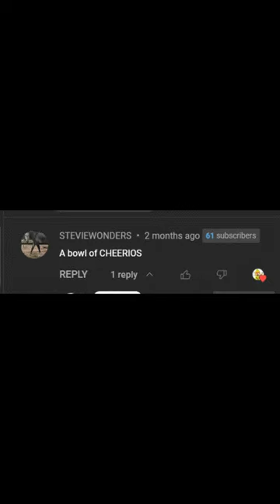Drawing on Microsoft Paint until I Reach 1K Subs - Day: 94 | Today: Bowl Of Cheerios